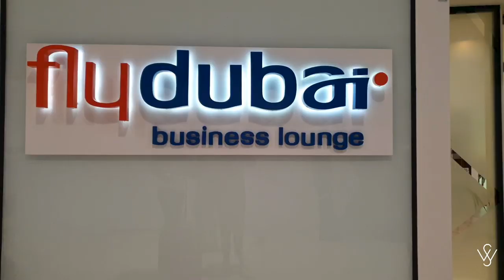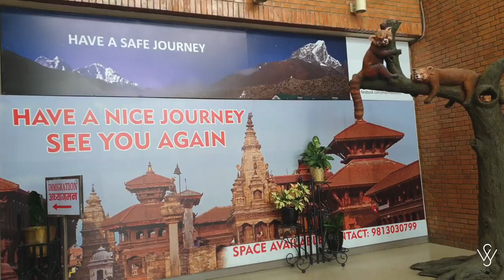Kathmandu I City of Temples I Nepal I Travel Vlog I Wasalicious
WaSalicious checked into Kathmandu in Nepal.

Check out the video and let us know if you would head up there :)

Places we went:

1- Thamel
2- Kathmandu Durbar Square
3- Boudha Stupa
4- Chandragiri Hills - Nepal

Music Credits-

A glimpse of the world's best places and cuisine, by Waleed and Saher